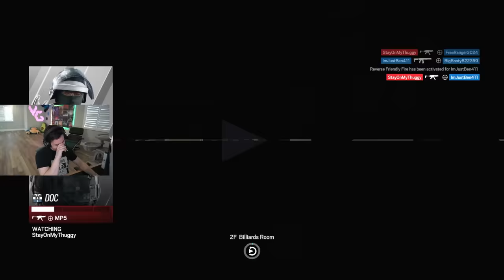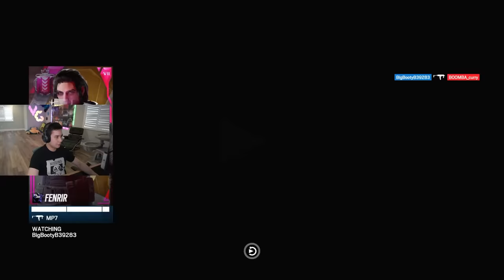The Most OBLIVIOUS HACKER EVER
Or maybe he's so oblivious, he toggled on?